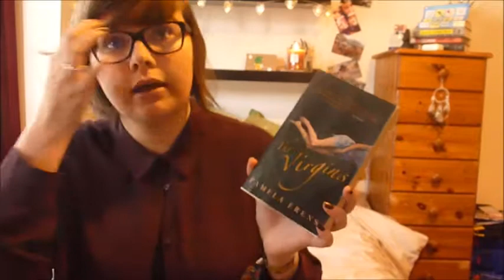Review: The Virgins by Pamela Erens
Rating: 1/10